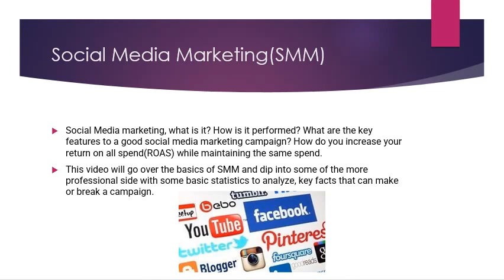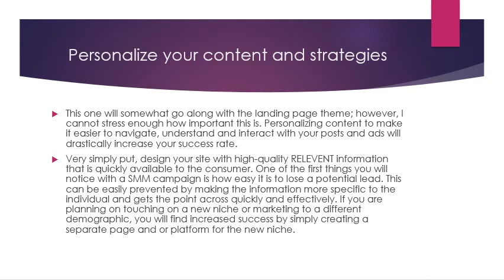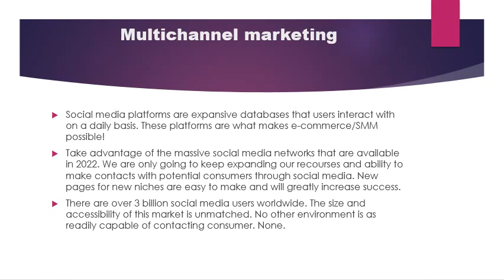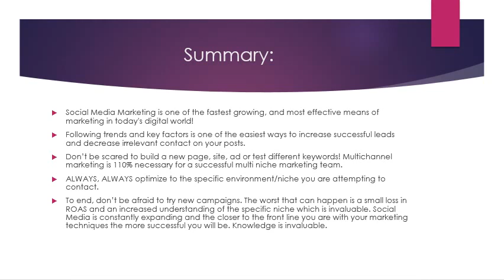Social Media Marketing 101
Social media market key factors 2022